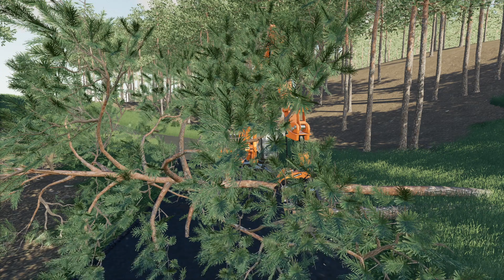gelderland farming is een nieuw map gestart de map altkirch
we zijn een nieuw map gestart heel veel productie in we weten zelf nog niet hoe alles werkt maar dat kom wel goed